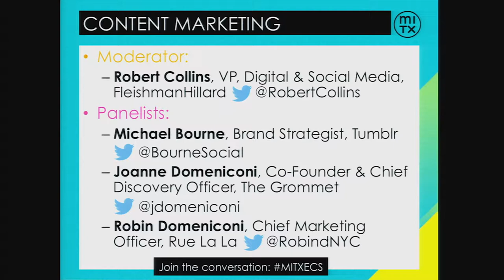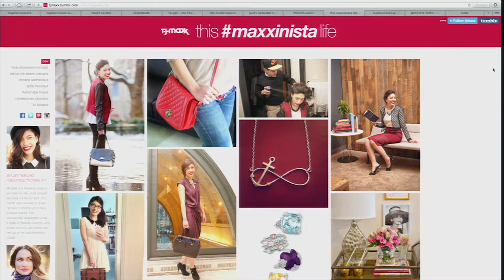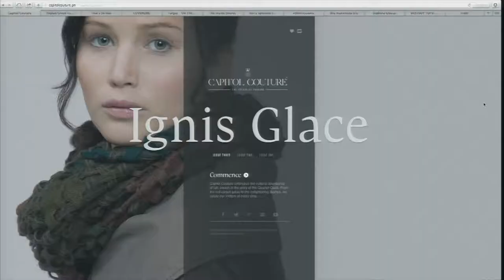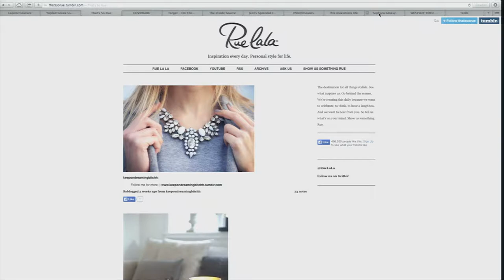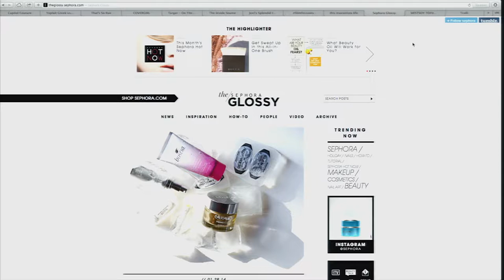MITXECS - Content Marketing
MITX e-Commerce Summit at Google, January 30, 2014

Speakers:
Michael Bourne - Brand Strategist, Tumblr

Joanne Domeniconi - Co-Founder & Chief Discovery Officer, The Grommet

Robin Domeniconi - Chief Marketing Officer, Rue La La

Moderator:
Robert Collins - Vice President, Digital & Social Media, FleishmanHillard

In this session, we'll hear from e-commerce marketers that are producing original content in the form of blog posts, videos and more to drive traffic to their sites and tell the stories of the products they're marketing. Panelists will share new and interesting ways in which they're using content marketing to educate and entertain consumers in their journey through the buying process.